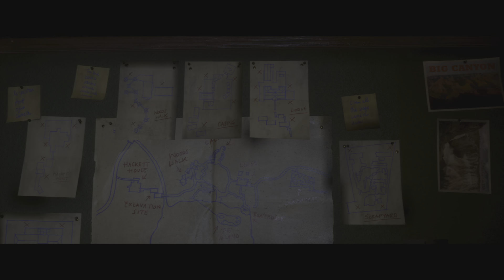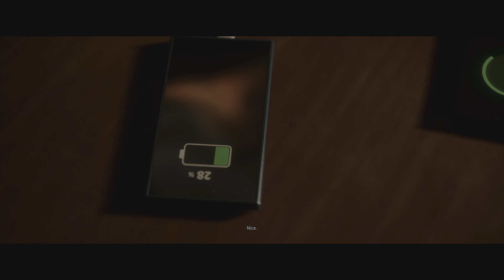The Quarry: Mr. H Has Secrets